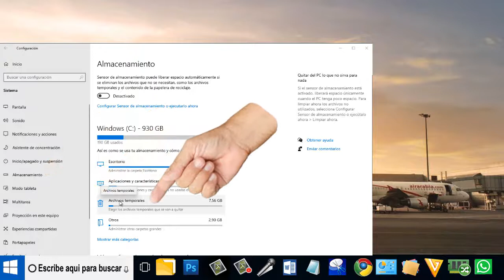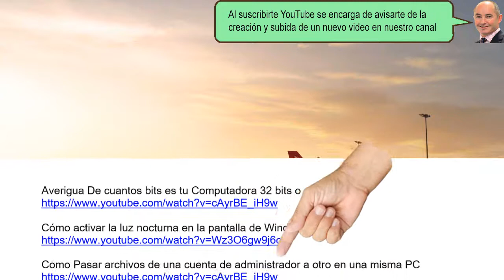En Windows 10 cómo se hace para Despejar espacio - sencillo de hacer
En Windows 10 cómo se hace para Despejar espacio, ahora Windows 10 ha sacado un nuevo liberador de espacio. Y es muy fácil de encontar y usar, Pulsamos sobre el icono de windows 10. Damos clic sobre la rueda dentada, Presionamos sobre configuracion.